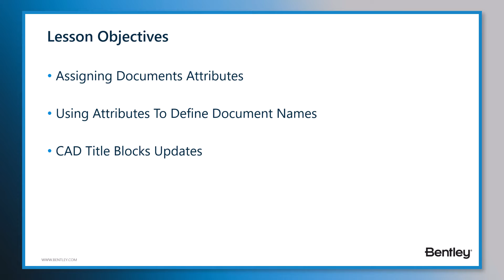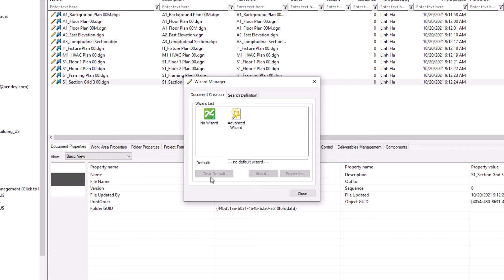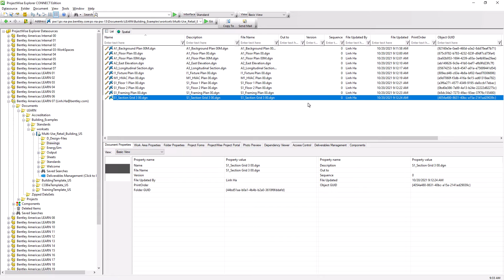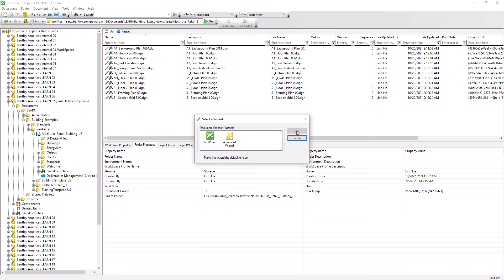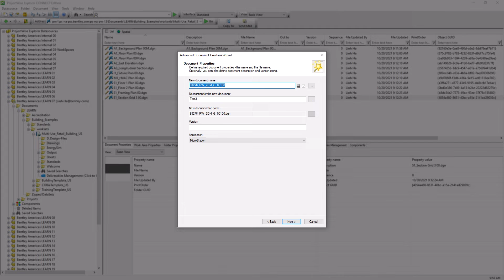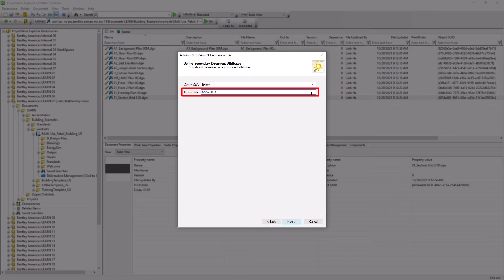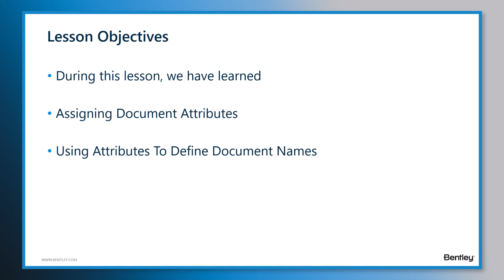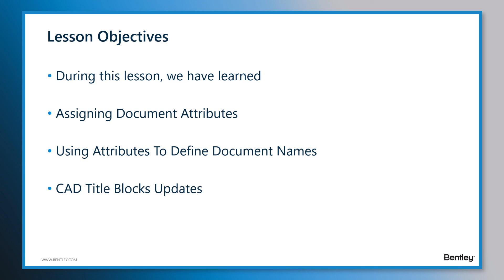Lesson 1: Documents Attributes and Document Naming Convention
In this lesson, we will learn how documents can be created using Environment Attributes

Get the latest and greatest product videos, tips & tricks, and product news on the official ProjectWise YouTube channel